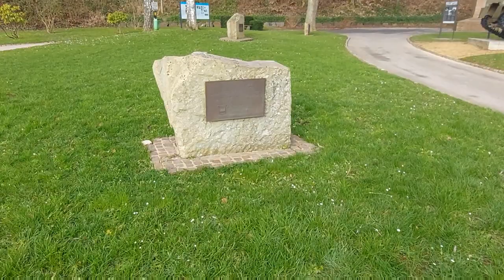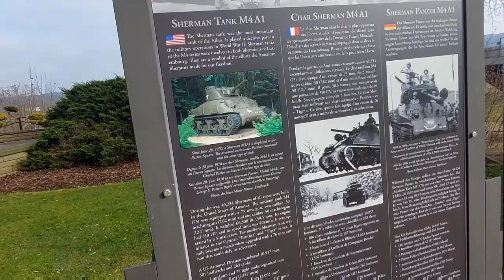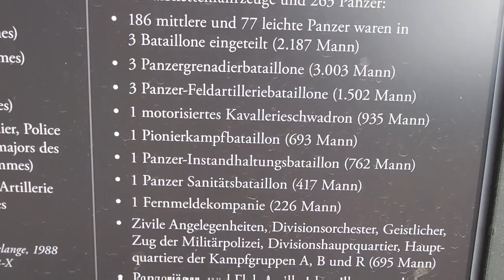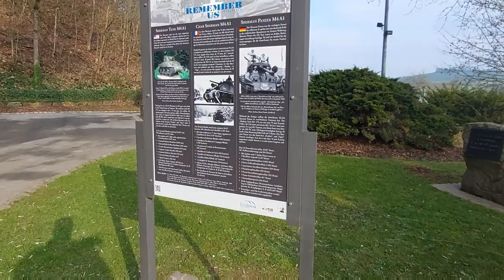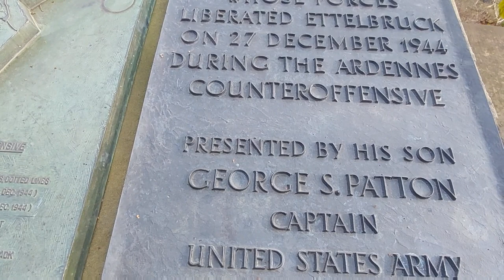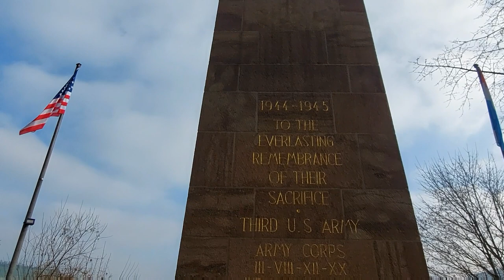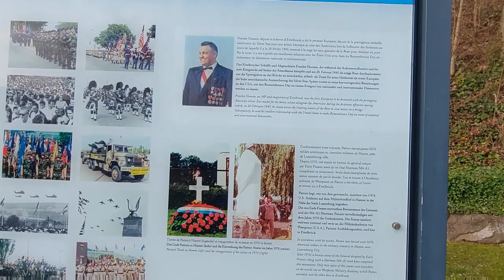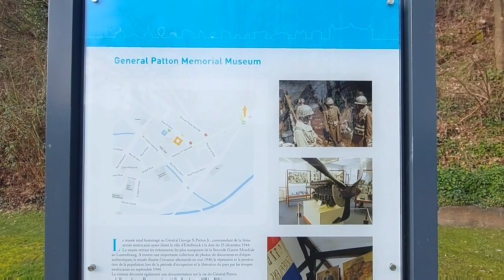General Patton Memorial Ettelbrück luxemburg,museum,#2.weltkrieg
Hallo und Herzlich Willkommen zum 2. Teil meiner Luxemburg Tour.
Unweit des Patton Museums, befindet sich das Denkmal zu Ehren von General Patton. Auf dem Gelände befindet sich ein Panzer dessen Original in den USA steht.
Ich hoffe das Video gefällt euch und bitte entschuldigt, die Vertonung, da ich auf dieser Tour Probleme mit dem Mikro hatte.

Equipment:
Kamera: Samsung Galaxy A52s 5G
Stativ: Gimbal OM4se